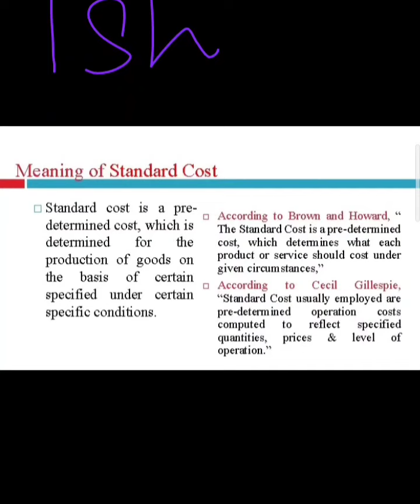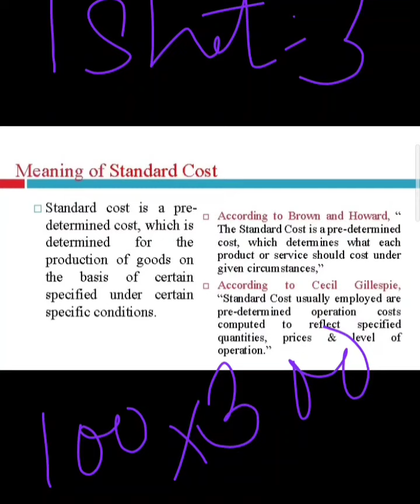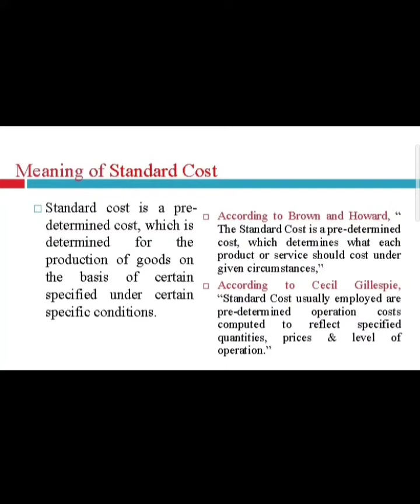#1#What is Standard Costing#Meaning,&Definition